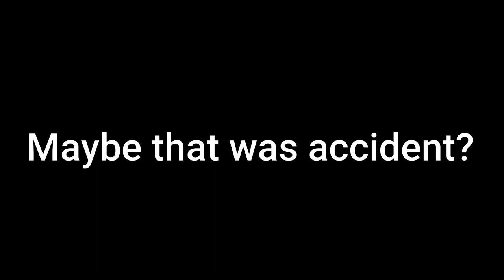Compilations if Glitches & Tricks in Crysis Remastered